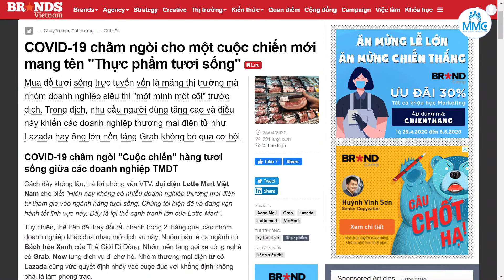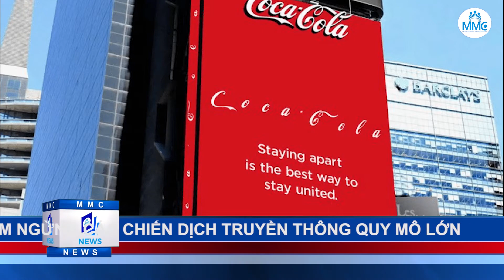#3 Coca-Cola Cắt Giảm Quản Cáo Toàn Cầu | MMC News | CLB Quản Trị & Marketing - MMC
Management and Marketing Club - MMC
CLB Quản trị và Marketing - MMC, được thành lập vào ngày 15/10/2012, là câu lạc bộ học thuật trực thuộc Đoàn khoa Quản trị kinh doanh, trường Đại học Ngân hàng TP. HCM, chuyên nghiên cứu, học tập về lĩnh vực quản trị và marketing.
MMC là một môi trường năng động giúp các bạn sinh viên trau dồi, rèn luyện và hoàn thiện những kiến thức, kĩ năng về lĩnh vực quản trị và marketing.